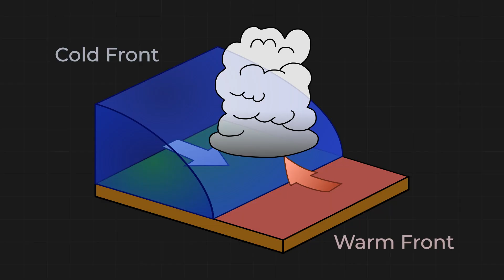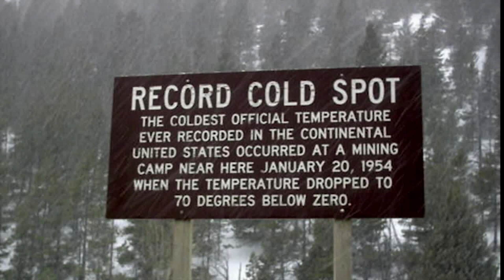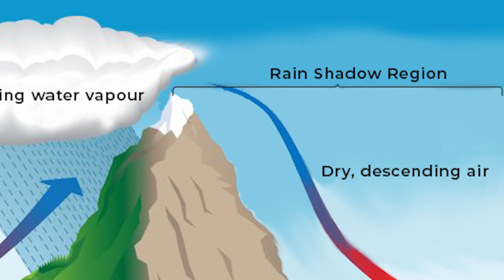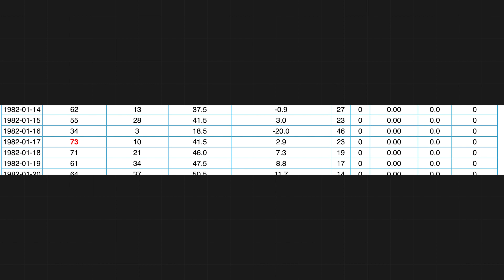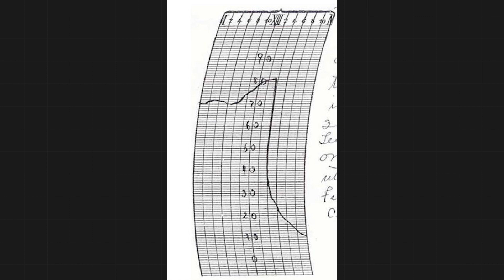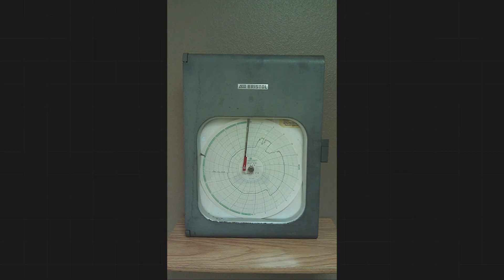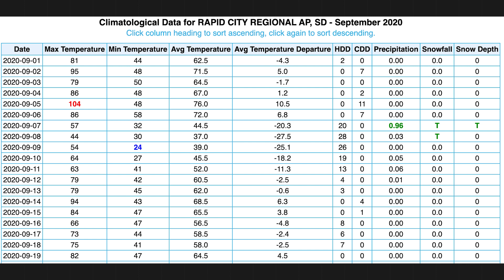A 49 degree change in 2 minutes! How strong can cold fronts be?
Cold fronts bring abrupt changes in the weather, but sometimes they can be strong enough to fully reverse the seasons. MyRadar meteorologist Matthew Cappucci breaks down just how strong — and how sharp — cold fronts can get.